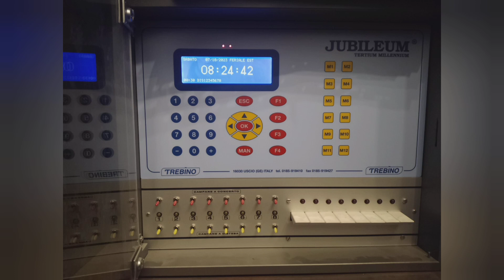le campane di bobbio(PC) distesa completa e a 5 campane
le campane di bobbio (PC)

santuario di Santa Maria dell aiuto

concerto di 8 campane in Lab3

distesa completa a 8 (appositamente per la ripresa) per la santa messa feriale delle ore 9:00 ore 8:30

distesa delle 5 minori per la santa messa feriale delle ore 9:00 ore 8:45